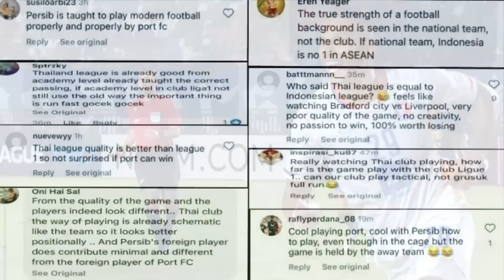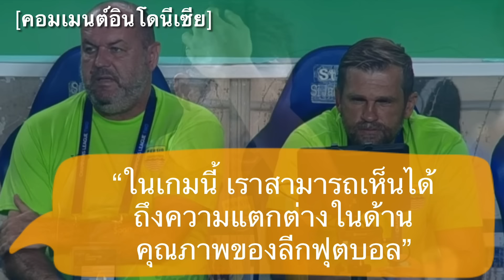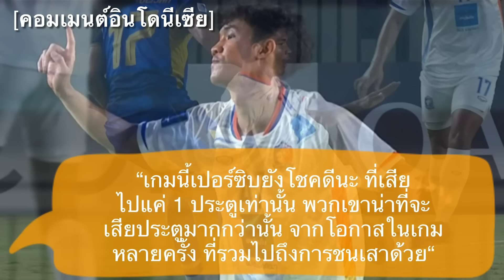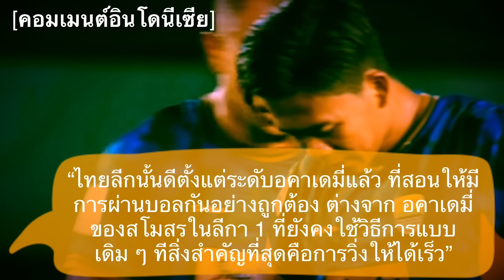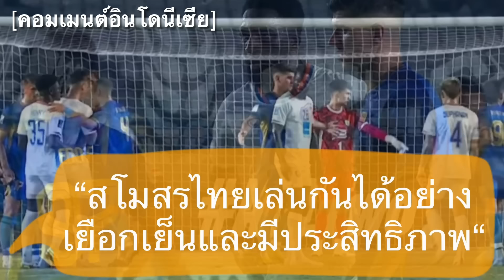คอมเมนต์แฟนอิเหนาซูฮกคลาสบอลไทย หลังการท่าเรือบุกเชือดแชมป์ลีกอินโดคาบ้าน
สวัสดีครับเพื่อน ๆ ทุกคน ยินดีต้อนรับกลับเข้าสู่ช่องของเรากันอีกครั้งหนึ่งนะครับ

สำหรับในคลิปนี้ ผมจะมีควันหลงจากผลงานของอีกหนึ่งสโมสรฟุตบอลของไทยในเวทีระดับเอเชียมาเก็บตกให้ได้รับฟังกัน

กับมุมมองความคิดเห็นของแฟนบอลจากชาติคู่แข่งอย่างชาวอินโดนีเซีย หลังจากที่ทีมระดับแชมป์ลีกา 1 ของพวกเขาอย่าง เปอร์ซิบ บันดุง ประเดิมการเล่นในศึก ACL2 ด้วยการเปิดบ้านพ่ายให้กับสโมสรการท่าเรือจากลีกไทยของเราไป 0-1

ซึ่งหลังจากการแพ้คาบ้านให้กับสโมสรไทยของเราในครั้งนี้ แฟนบอลชาวอินโดเขาจะมีคอมเม้นหลังเกมอย่างไรกันบ้าง เดี๋ยวไปฟังกันดูครับ